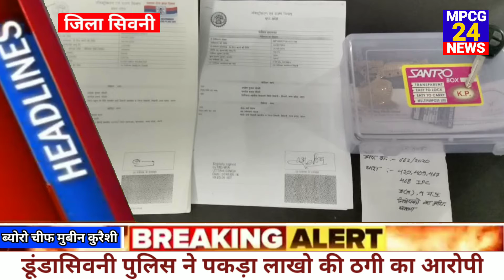डूंडासिवनी पुलिस ने पकड़ा लाखो की ठगी का आरोपी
MPCG24 news express